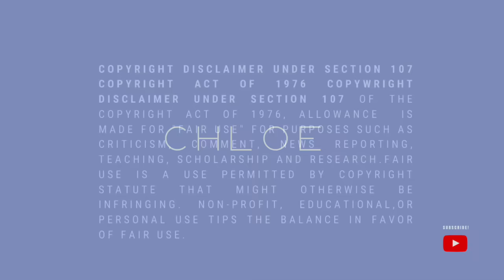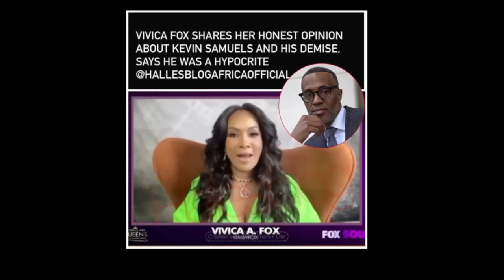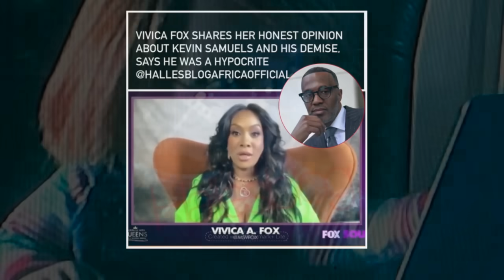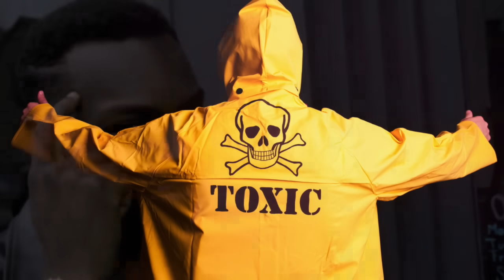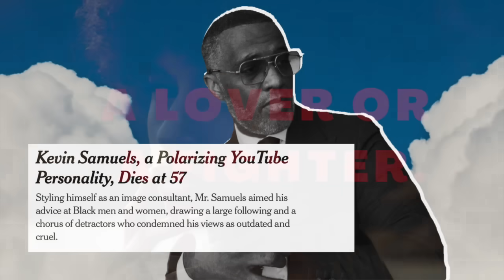Vivica Fox is Taking BOYFRIEND Applications at 60: A Case Study!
It's never too late to Course Correct.